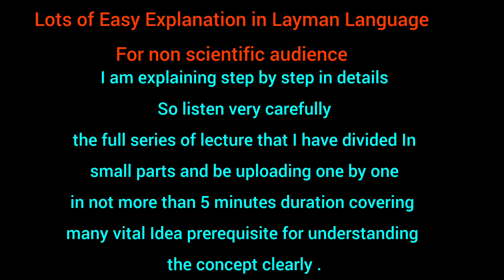TIME TRAVEL IS POSSIBLE. MY ORIGINAL RESEARCH. PART -1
Time Travel is a topic that is fascinating for thinkers to put their thoughts on. I have divided the whole explaination in 4 brief parts encompassing everything that is needed for understanding my theory of how we actually can Travel Time for Real.

I have copied from No One . When ever I get free time I wonder a lot and spend researching upon topics like how to reverse old age or is there a way to predict future or is time depends on consciousness or if water can be value in exchange for  all currency and Gold and money be despise etc. MY goal in life is to find out answer of all those above and more and to apply it in my own life so that I can create more theories that will benefit others .